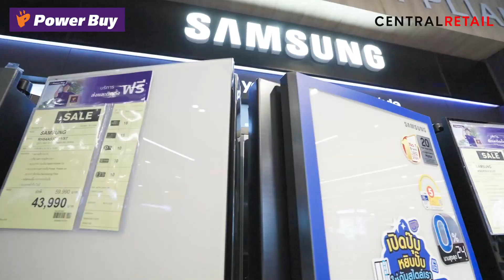มาช้อปกัน‼️ เพาเวอร์บาย โฉมใหม่ สุดยิ่งใหญ่ 🎉 เพาเวอร์บาย สาขา เซ็นทรัล พระราม 3 ชั้น 5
✨ สัมผัสเทคโนโลยีเครื่องใช้ไฟฟ้าทันสมัย ที่จะเปลี่ยนชีวิตคุณให้สะดวกสบายยิ่งขึ้น
💡 ไม่ว่าคุณจะมองหาเครื่องใช้ไฟฟ้าระดับพรีเมียม หรืออุปกรณ์ที่ช่วยเพิ่มประสิทธิภาพในบ้าน เรามีให้เลือกมากมาย 🌟อย่าพลาด! พร้อมโปรโมชันอีกมากมาย
🛒 Line: official : @926prmzd
*เงื่อนไขเป็นไปตามที่บริษัทฯ กำหนด / บริษัทฯ ขอสงวนสิทธิ์ในการเปลี่ยนแปลงเงื่อนไข โดยไม่แจ้งให้ทราบล่วงหน้า / เฉพาะรุ่นที่ร่วมรายการเท่านั้น / เฉพาะบัตรที่ร่วมรายการ / เมื่อช้อปครบตามยอดที่กำหนด